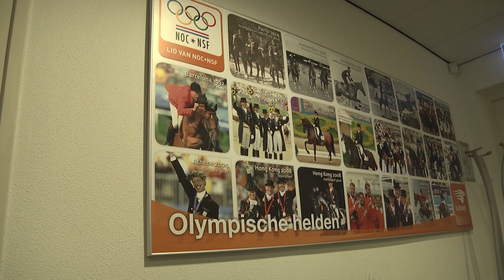KNHS Trainingsseminar met Anky van Grunsven